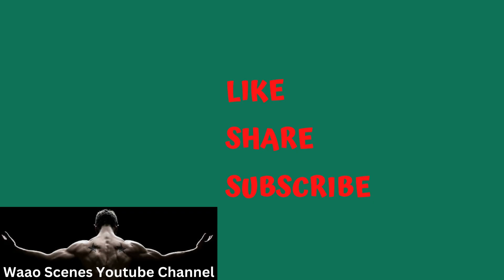Universal Soldier cast now and then || Waao Scenes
Hello .
In this video I will tell you hollywood stars of real faces thats were fade with time..
Following of the main topics or keywords that should be discuss in the video:
1. Hollywood stars now and then
2. Hollywood  cast before and after
3. Hollywood actors
5. Waao scenes